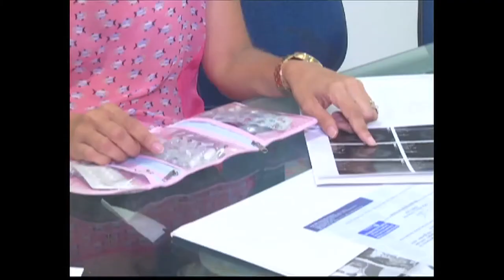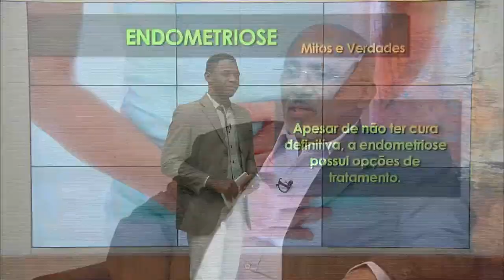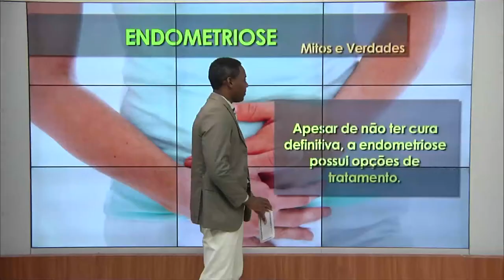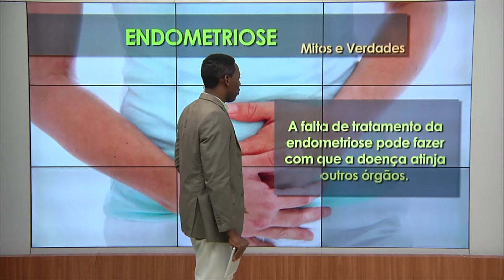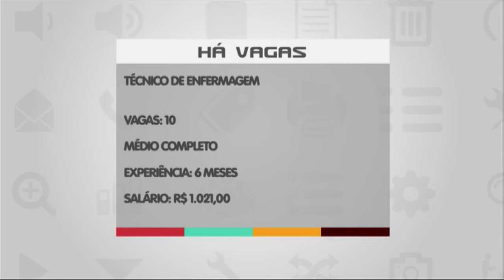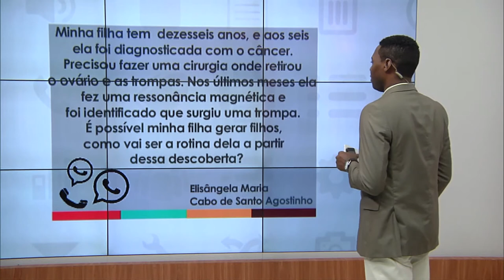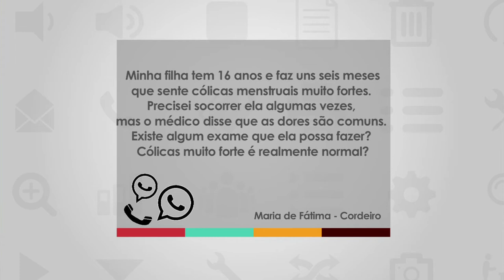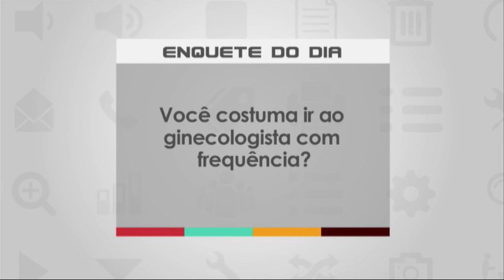ASSUNTO DO DIA l ENDOMETRIOSE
O Assunto do Dia  falou sobre endometriose, uma doença que atinge mais de seis milhões de brasileiras. O ginecologista e especialista em endometriose, Dr. Gilvan Santos e o ginecologista e especialista em gestações de alto risco, Dr. Jardel Soares explicaram que quanto mais cedo é feito o diagnóstico, menores são os riscos da doença progredir.

Assista ao Assunto do Dia de segunda a sexta, ao vivo, das 9h30 às 11h, na Rede Brasil Tv, Canal 14.1 ou acesse tv.rbc1.com.br. A reprise vai ao ar às 15h.